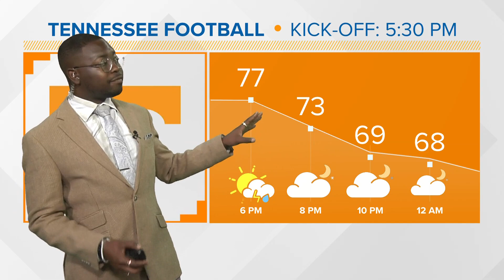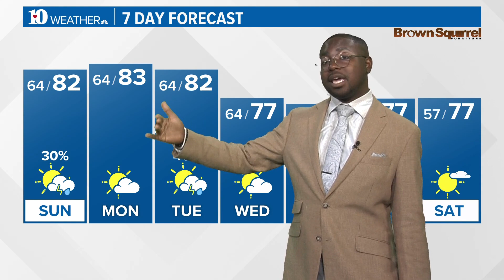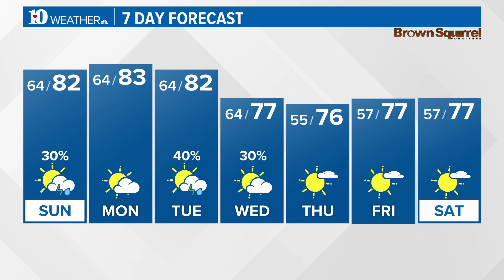Rain chances expected in the coming week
Here is your evening weather report on Sept. 9.